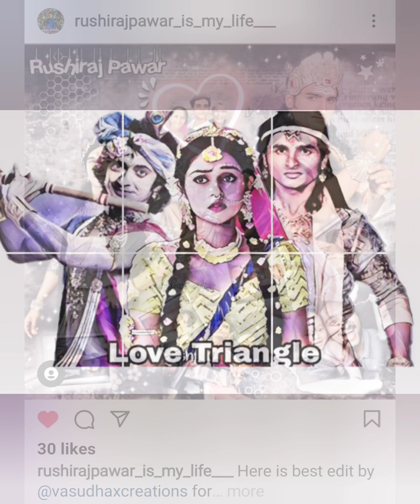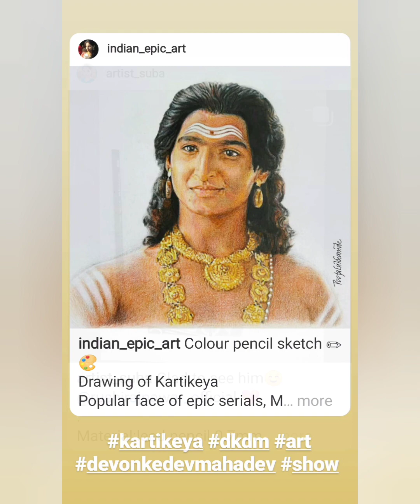Art Works By The Fans of Ayan & RadhaKrishn Show